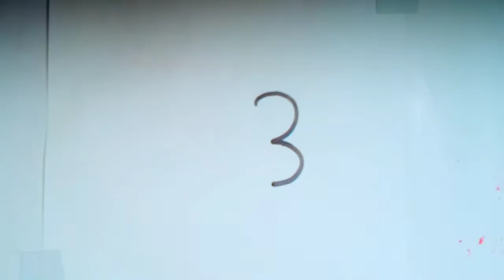How to drawing a butterfly. easy butterfly drawing step by step by form 3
How to drawing a butterfly. easy butterfly drawing step by step by form 3 easy butterfly drawing.

How to drawing a butterfly form 3
How to drawing a easy butterfly.
How to drawing a cute dutterfly.
How to drawing a simple butterfly.
How to drawing a butterfly step by step.

প্রজাপতি আঁকা
# ছবি আঁকা শেখা।

CMMENT